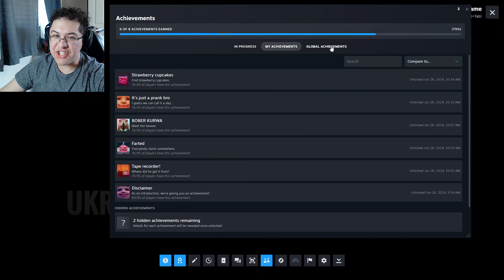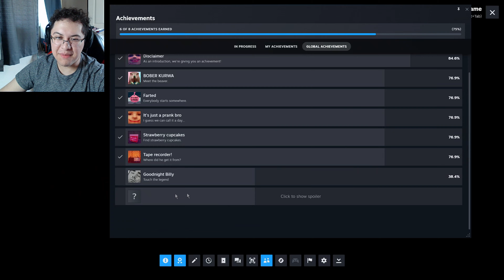It's Just a Prank in Which a Prank Goes Horrifyingly Wrong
[Bober Bros] It's Just A Prank is first person horror game in which three kids play pranks on each other until it goes horribly wrong. Experience the suspense and fear as a simple joke becomes an unimaginable nightmare...